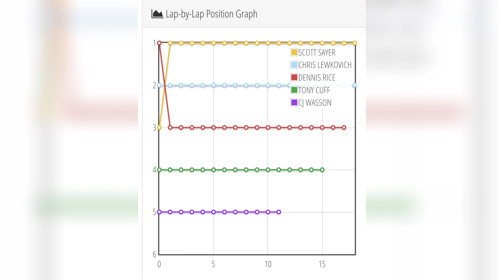The Track, 4WD MOD SCT MAIN FINAL APRIL 2, 2022